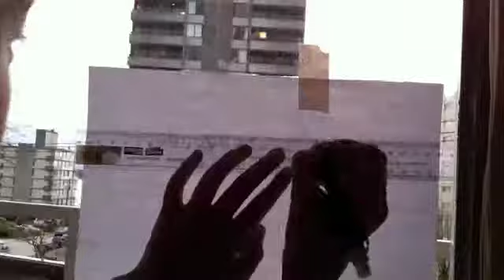Drawing the Queen Mary 2: Cunard's Cruise ship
Hi youtube viewers. It would be much appreciated if you left a comment, however, please don't leave rude ones.